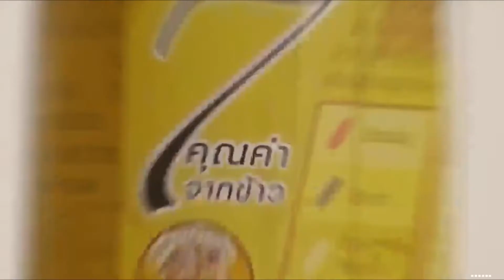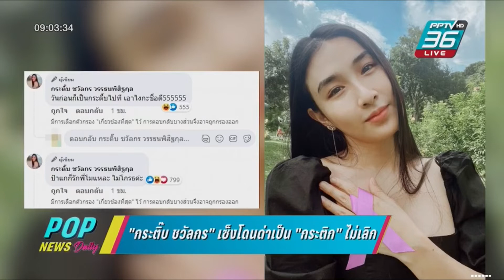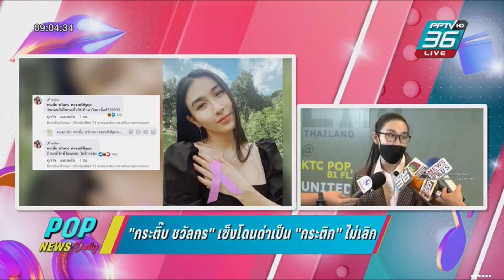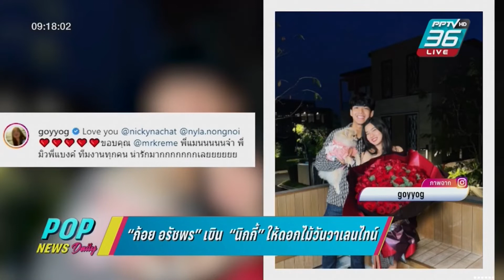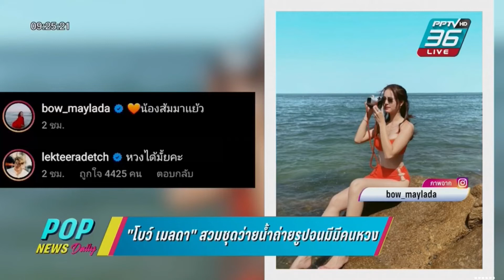Aim Satida พุธ 09.03.2565 ‪POPNEWSdaily‬ #‪PPTVHD36 ‪aimsatida‬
เอม สาธิดา ปิ่นสินชัย และ อู๋  ธีรยุทธ